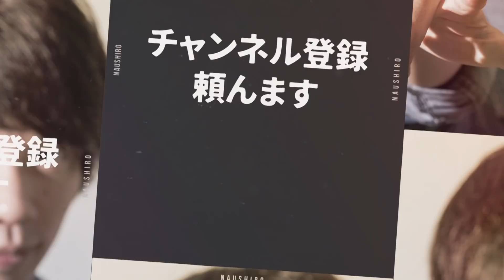【モンスト】ついに卑弥呼が獣神化！超獣神祭から卒業生が...新水轟絶カルナ降臨！星6確定ガチャも！！【なうしろ】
◆放送内容：GameWithなうしろニュース（モンストニュース非公式）を「ナウ・ピロ」と「しろ」がお送りします。

◆編集↓
とりちゃん。